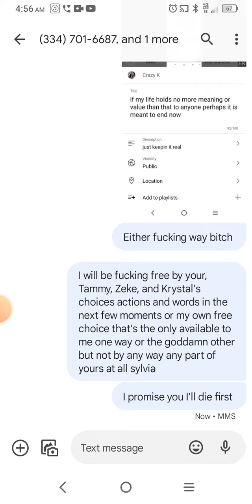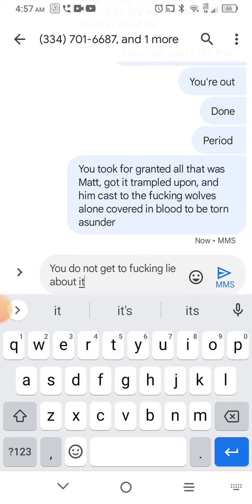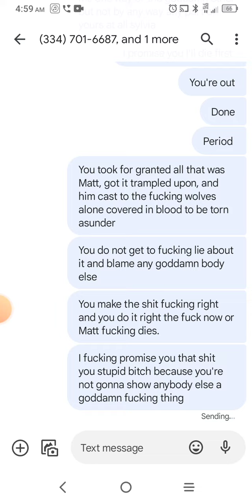facts 💯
the end